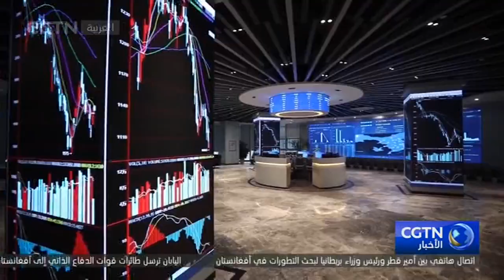الصين تحتل طليعة العالم في استخدام رأس المال الأجنبي والاستثمار في الخارج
صرح وزير التجارة الصيني وانغ ون تاو في مؤتمر صحفي بأن الصين تحتل طليعة العالم في استخدام رأس المال الأجنبي والاستثمار في الخارج. مضيفا أن الصين ستواصل الانفتاح على العالم الخارجي وتعزيز التنمية عالية الجودة في المستقبل